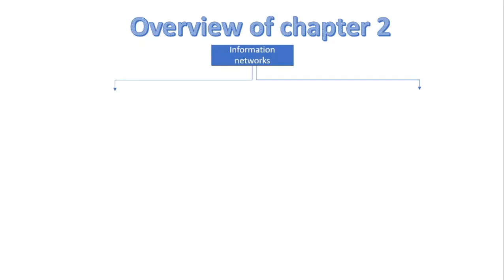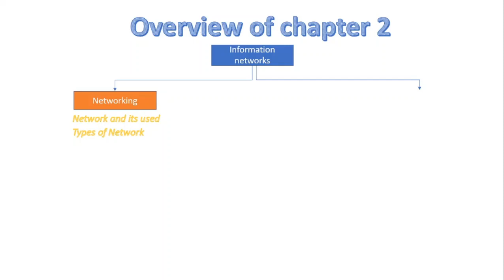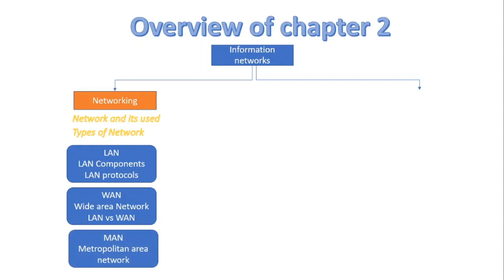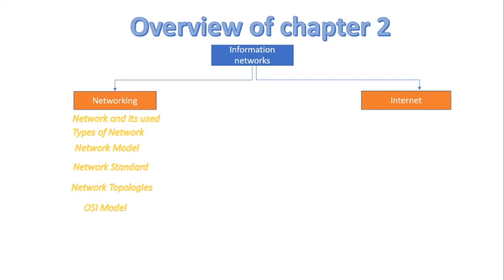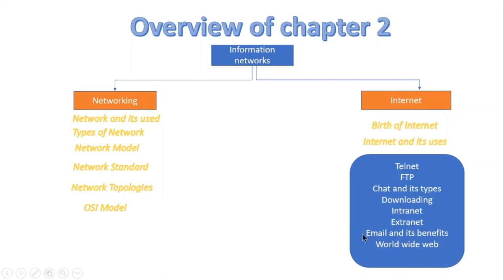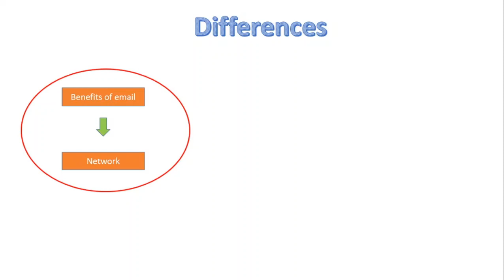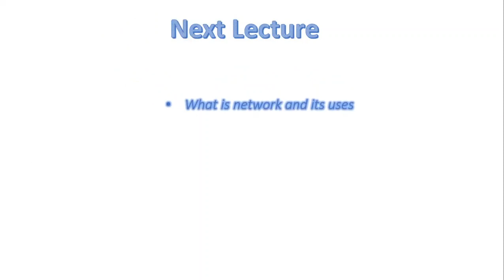FSc Computer Science Book 1, CH 2, LEC 31: Overview of Chapter 02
In this video we shall discuss the topics we shall cover in this chapter.
We shall also compare between the topics covered by Punjab book syllabus and others.
These videos are free to use for promotional and commercial purposes by keeping the credits to Maktab.